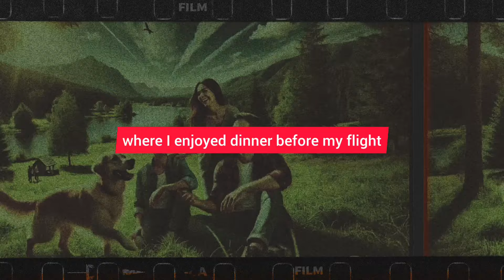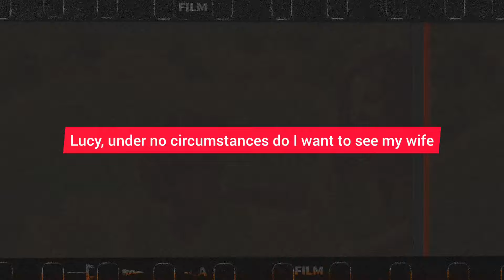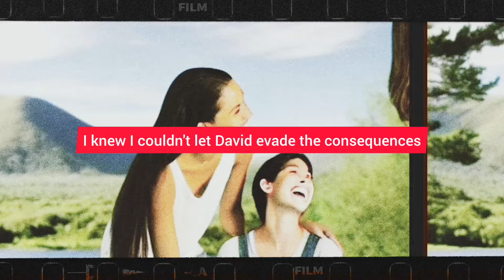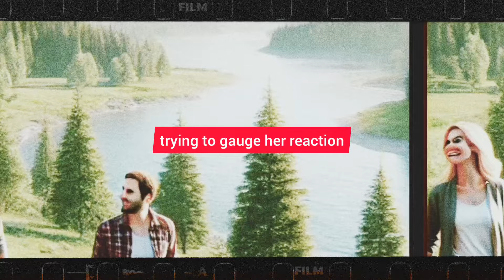She shouted to her lover, Oh yes, you're better than my cuckold, but my bat was already hitting him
I stealthily sneaked into the room and started filming as my cheating wife passionately entertained herself with her AP. She was shocked when she found all her accounts blocked and I had disappeared. But that was just the beginning of my nuclear revenge... Now they're ruined...
Hi my name is Max this is my author's vlog. I want to tell you this story. I'm interested in your opinion.  My videos are educational. You listen to these stories and learn from others' mistakes. We analyse people's behaviour. My content cannot be called formulaic or automatic, because all stories are authored and I compose them myself.